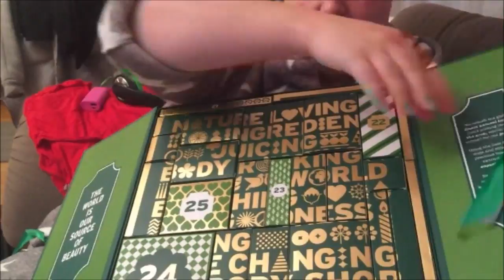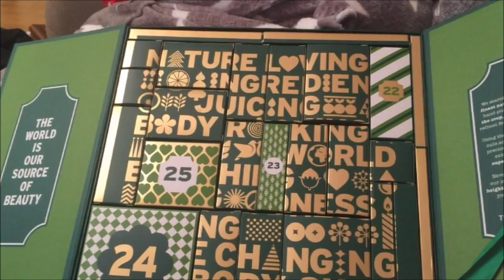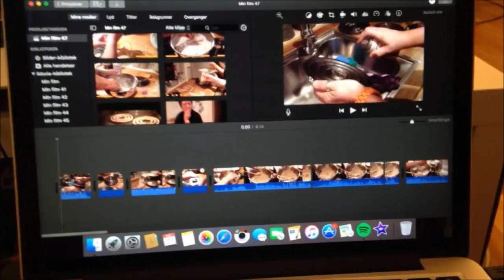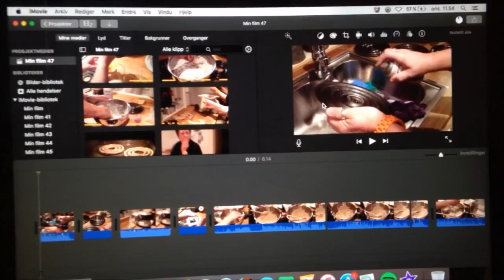Vlogmas Dag 21 | Julekort fra NRK